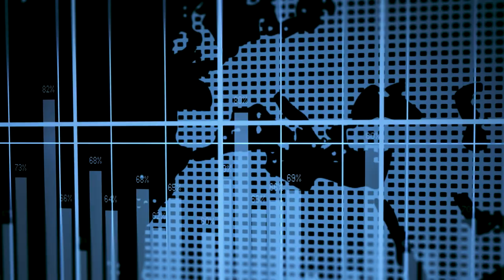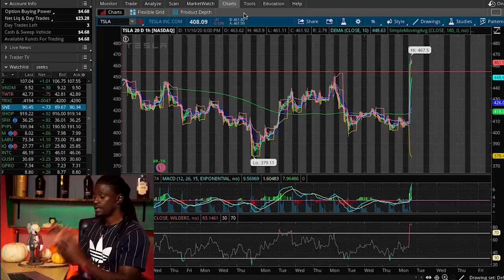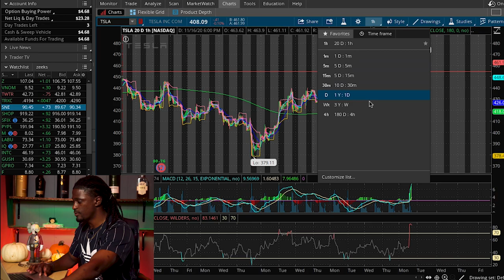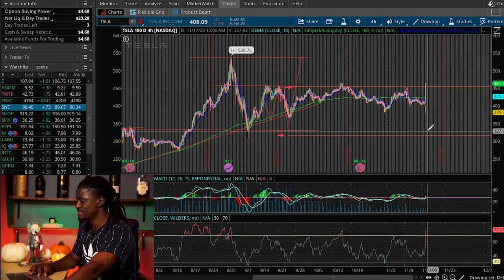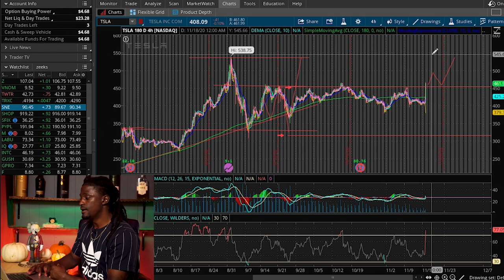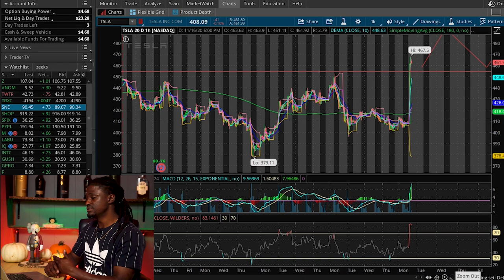Tesla Joins The S&P 500 - How to Profit From It!!!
Tesla Joins the S&P 500 today in the after market hours. In this video im going to show you how i plan to make money from this news!